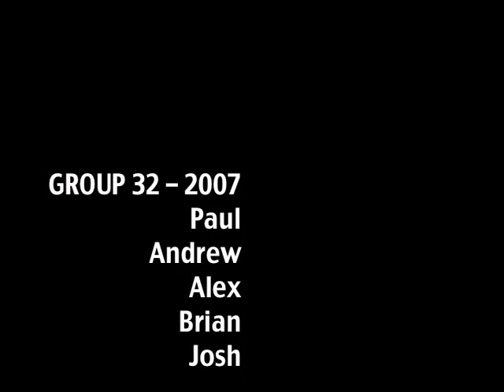Group 32 Music Video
period 3 video/film class at La Costa Canyon High School.